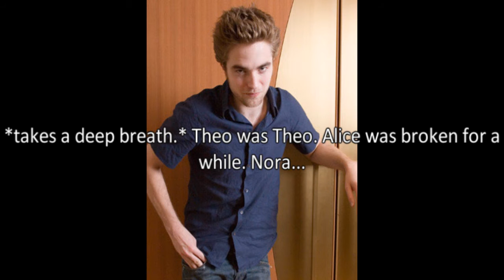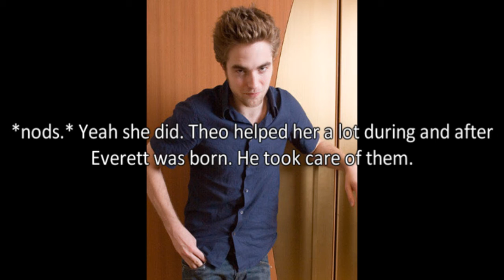A Different Twilight Story Season 4 Episode 14